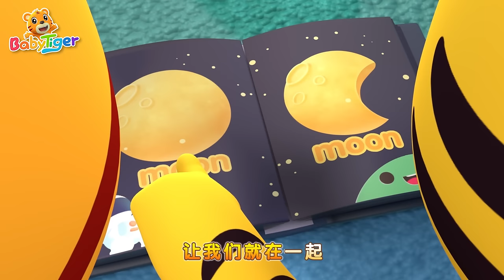我們永遠在一起 + 更多兒歌🎵 | 兒童歌曲合集 | 經典兒歌 | 幼兒音樂 | 童謠串燒 | 貝樂虎BabyTiger